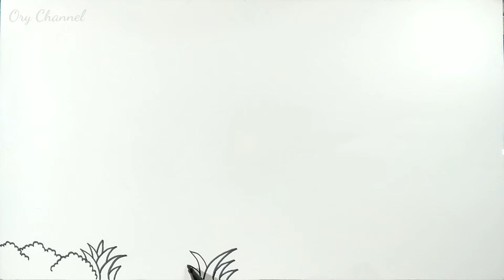Cara mewarnai gradasi pemandangan gunung || Cara menggambar gunung yang mudah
Berikut ini adalah cara mewarnai gradasi pemandangan gunung,cara menggambar gunung yang mudah
Adapun bahan dan peralatannya :
1.Kertas BC 33×21
2.Spidol snowman marker
3.Pensil warna staedtler
4.Crayon faber castell
5.Tip-ex/Corrections Pen
6.Kemoceng mini